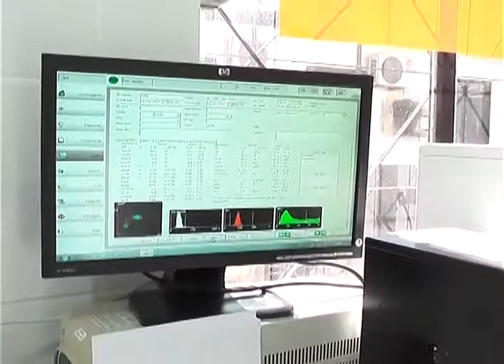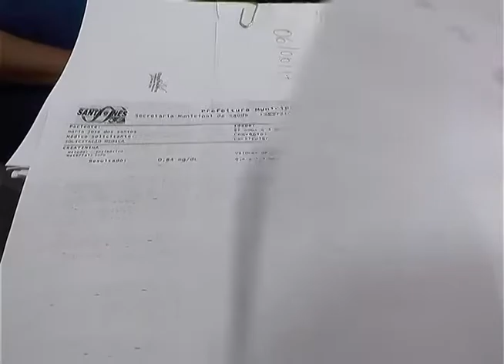TV Remanso - NOVIDADES NA SAÚDE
O Laboratório Central de Saúde Pública, todo automatizado e moderno, o que é o início do cumprimento da promessa da prefeita  Vianey de, “REFORMA ESTRUTURAL DO CENTRO DE SAÚDE, AMPLIANDO OS SERVIÇOS DE ATENDIMENTO DE CONSULTAS E EXAMES ESPECIALIZADOS DE MÉDIA COMPLEXIDADE”